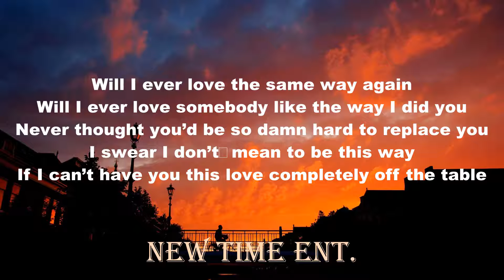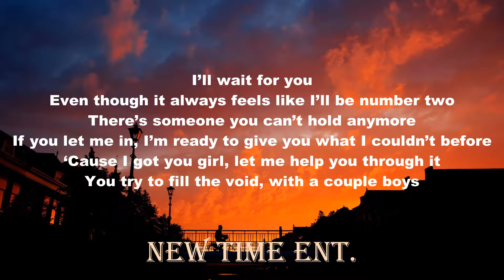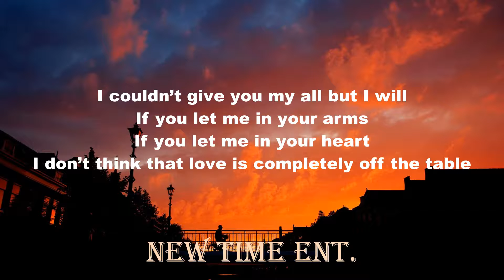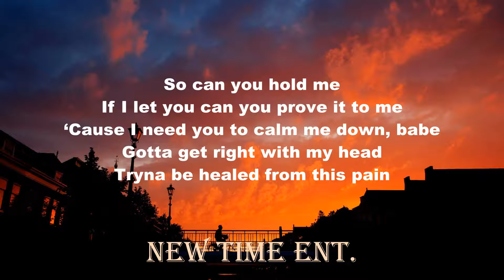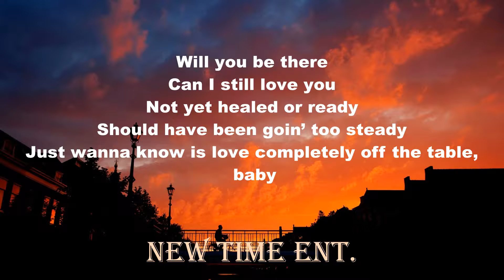Аrіаnа Grаndе - Оff thе tаblе fеаt. Тhе Wееknd(Lуrісѕ)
new song from ariana grande new album positions